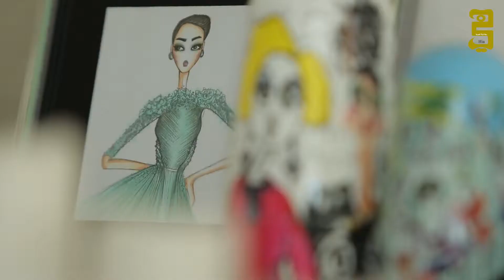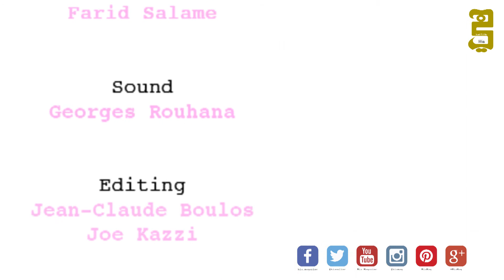المصمم حسين بزازا يكشف جديده لـ هي